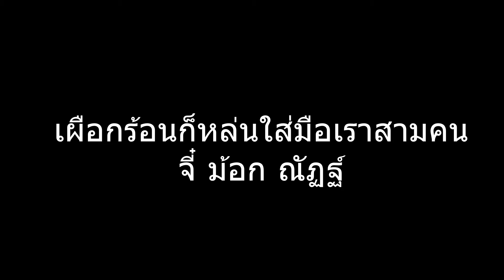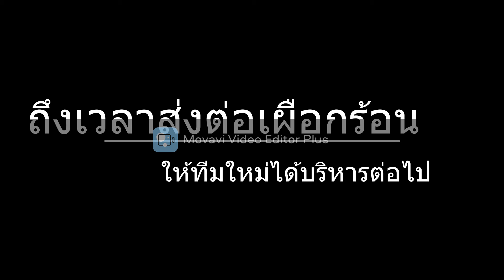ส.ร.น.15 งานเลี้ยงครั้งที่ 7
lสรุปงานทั้งปี และบรรยากาศภายในงาน เน้ารูปเดี่ยวนะจ้ะสาวๆ  คราวหน้าอย่าลืมถ่ายรูปเดี่ยวมาโชว์กัน